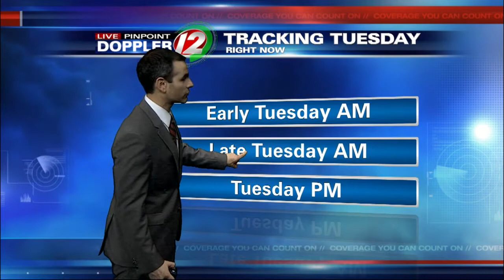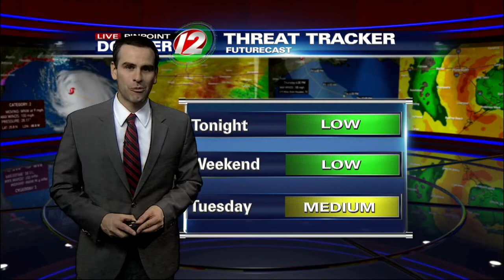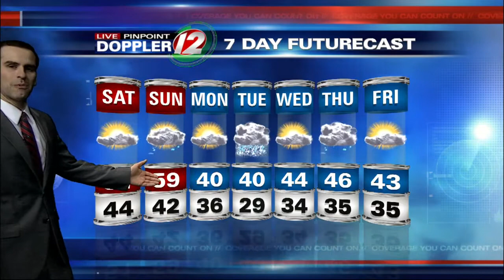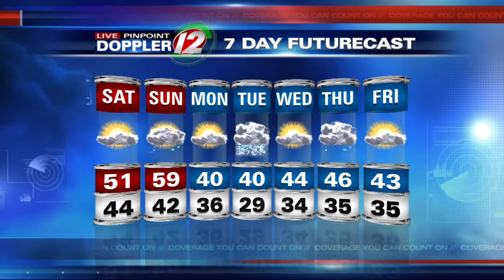Live Pinpoint Doppler 12 Futurecast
Meteorologist Pete Mangione has your Futurecast for Friday December 25, 2015.